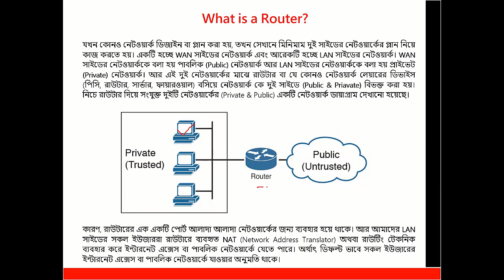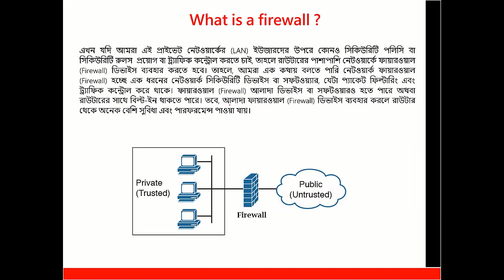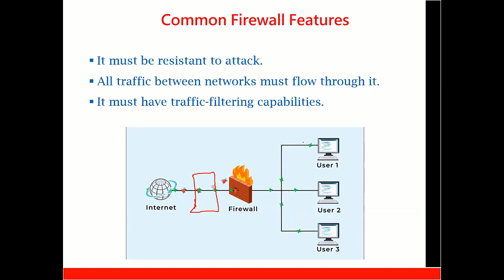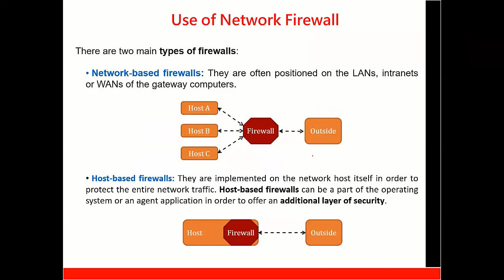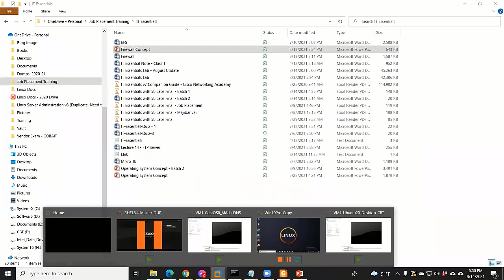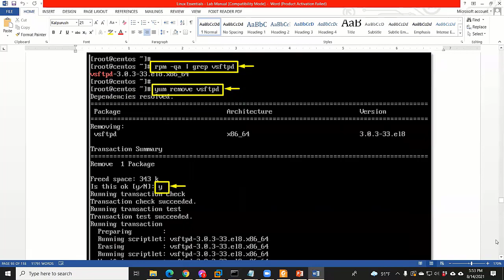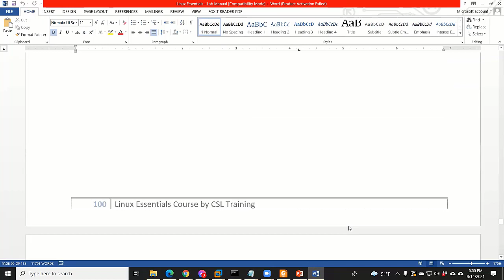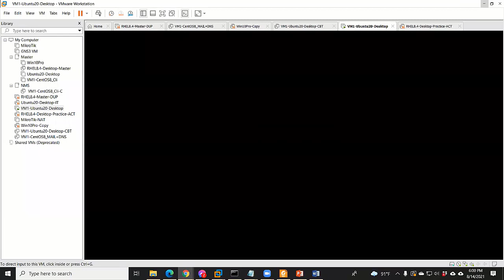Linux Essentials Bangla Tutorial | Fundamental of Linux (Full Course) | Part-44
◥◣◥◣◥◣VIDEO CONTENT◥◣◥◣◥◣